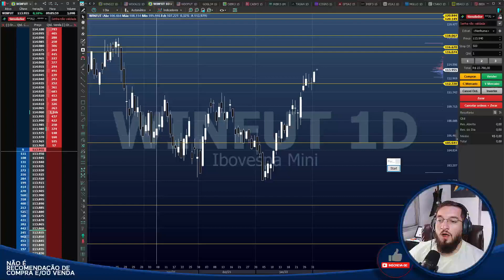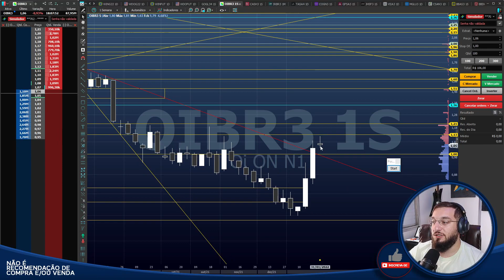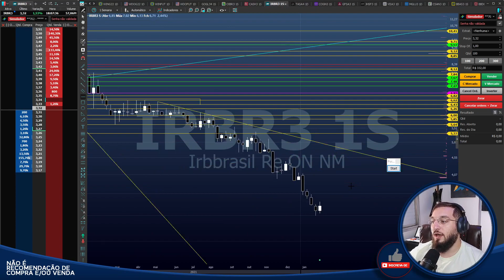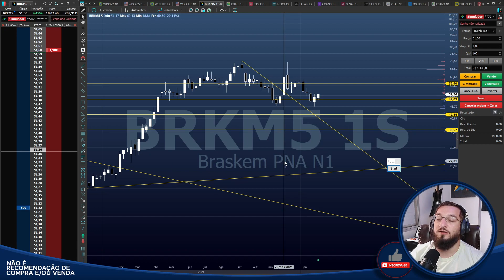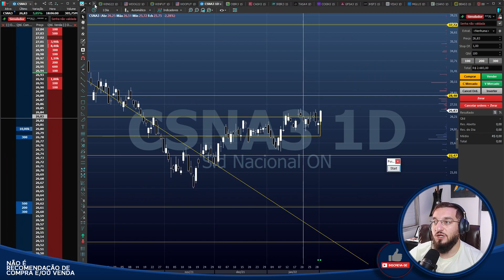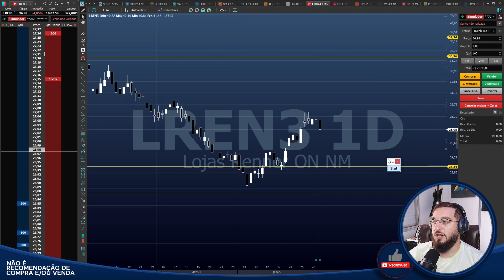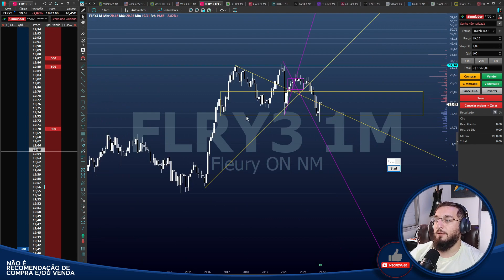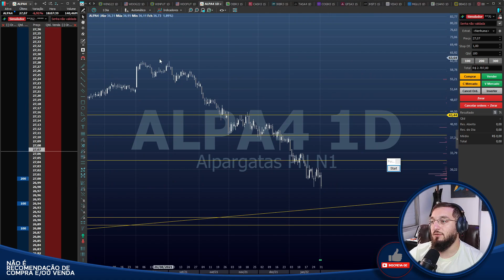🟡Bom dia Financeiro - Análises🟡 OIBR3 IRBR3 USIM5 BRKM5 CSNA3 VALE3 BIDI11 LREN3 FLRY3 BEEF3 BPAN4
Conta na Bybit com BÔNUS

Caixa Postal: 76586
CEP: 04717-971